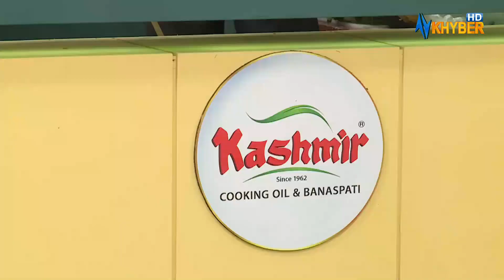LABAIK YA RAMAZAN | Zaki Ur Rehman | Hina Gull | AVT Khyber | 16 Mar 2024 | Pashto